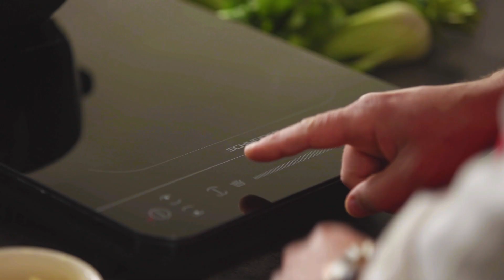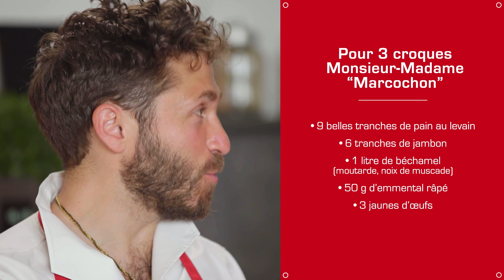Croque Monsieur-Madame avec Sylvain Marconnet - Les recettes du TOP 14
Dans cette 2e édition des recettes du TOP 14, 🏉 le chef Julien Duboue et la légende du rugby Sylvain Marconnet nous préparent un plat inspiré de l’Île-de-France : le croque Monsieur-Madame ! Mais attention, il est très gourmand et cache un secret à l’intérieur !

La recette ici 👇

Pour 3 croques Monsieur-Madame :
• 9 belles tranches de pain au levain
• Jambon
• Gruyère râpé

Pour la béchamel :
• Lait
• Beurre
• Sel
• Poivre
• Farine

Faites préchauffer le four à 220°C.
Commencez par la béchamel, faites fondre du beurre avec sel, poivre, farine. Remuer au fouet puis ajoutez-y le lait. Ne pas cesser de remuer.
Une fois la béchamel prête, étaler là sur 3 des tranches de pain au levain. Puis y déposer une tranche de jambon blanc de Paris, à nouveau une couche de béchamel puis on parsème de gruyère râpé.

A l’aide d’un emporte-pièce de 4-5 cm découpez y la mie bien au centre de 3 des tranches. Déposez-les sur le premier assemblage de : béchamel, jambon et gruyère.

Séparez les blancs des jaunes de 3 œufs, puis déposer le jaune d’œuf au centre de la tranche dans laquelle vous avez retiré la mie. Puis recouvrez de béchamel, de jambon blanc à nouveau de béchamel puis de gruyère râpé. Déposez-y une nouvelle tranche de pain, sur laquelle vous déposerez de la béchamel.

Pour finir recouvrir généreusement le croque Monsieur-Madame de gruyère râpé. Enfourner à 220°C pendant 10 minutes.

A table !

Crédits : Comme un poisson dans l'eau Productions